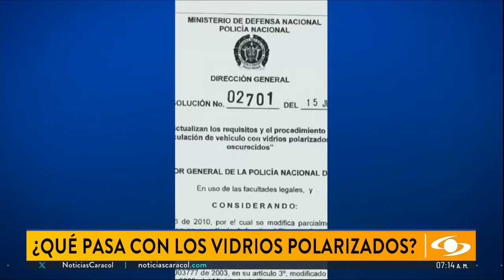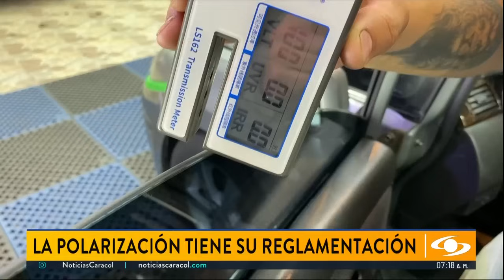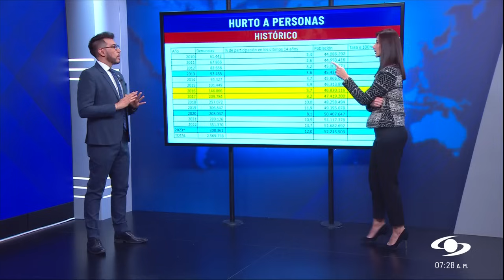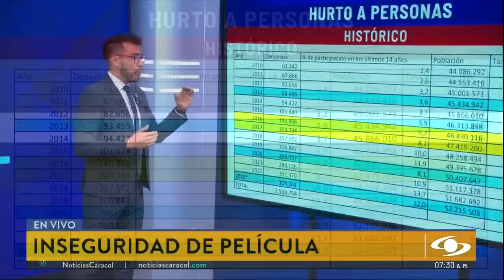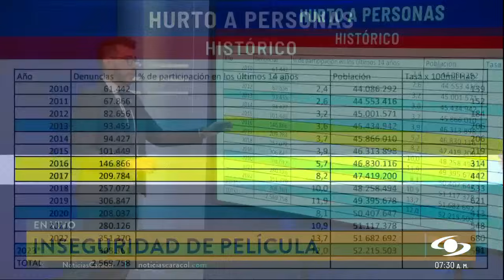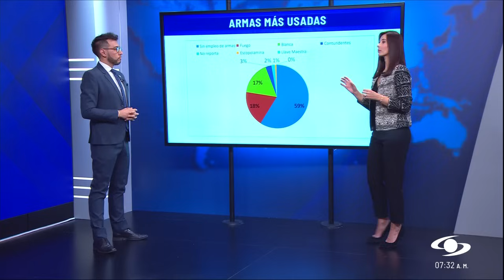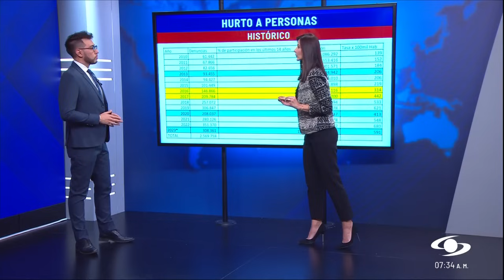Vidrios polarizados: ¿qué tipos existen y cuáles permite la ley?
Los vidrios polarizados no se pueden instalar si no se solicita una inspección a las autoridades. Vea aquí en qué casos se autoriza, cuánto cuesta y a qué multas se expone si no tiene el aval.